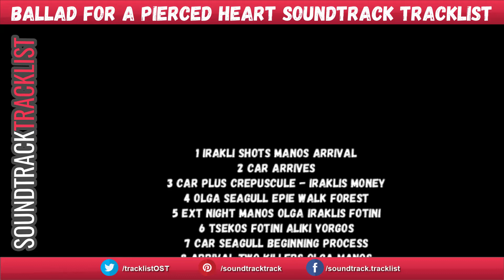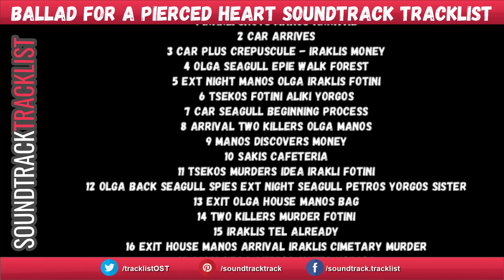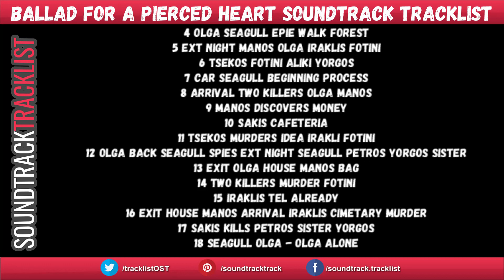Ballad for a Pierced Heart A Million Ways to Love Soundtrack Tracklist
Source: Movie
Genre: Original Motion Picture Soundtrack

Ballad for a Pierced Heart Soundtrack Tracklist
1 Irakli Shots Manos Arrival
2 Car Arrives
3 Car Plus Crepuscule - Iraklis Money